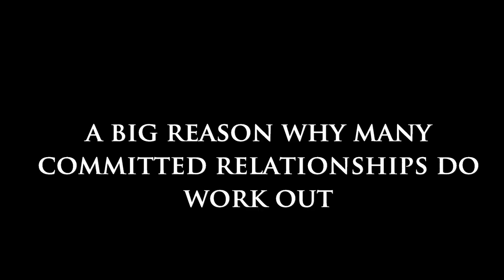A Big Reason Why Many Relationships DO Work Out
Welcome to Dear Sybersue! Today I discuss:  A Big Reason Why Many Relationships DO Work Out. We often hear how many partnerships end and how difficult it is to have a long-term committed connection with someone, but we don't always hear the positive take on things. There are many relationships that do flourish and stand the test of time, but you have to be a willing participant to make that happen.

There is one big thing that you can both do as a couple that will keep your relationship fresh and in a reciprocated state of mind. You enjoy each other and continue to grow together as the years progress. It's really not that hard to give love to someone who is also giving love back to you on a daily basis. It is so important to stay focused and conscious of what is, or isn't working between you in your partnership. There is no room for complacency. Please watch the video above to see how you can improve and maintain things for many years as a happy couple.
Sybersue xo